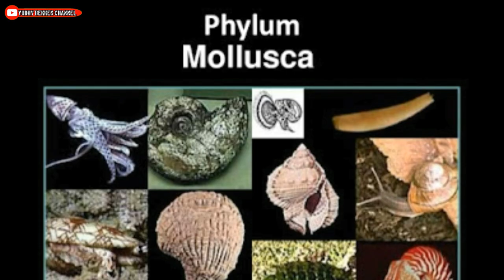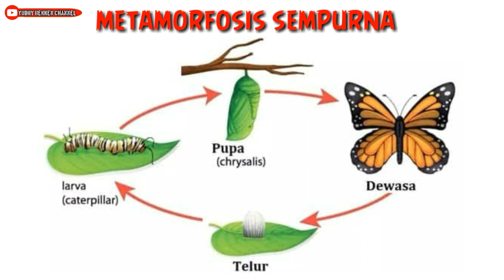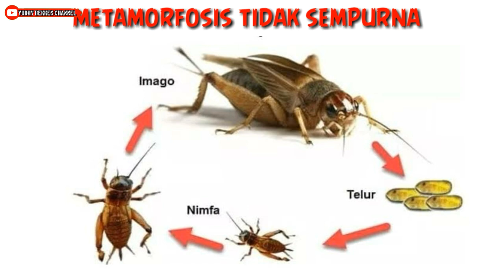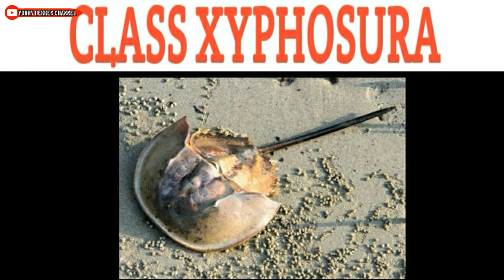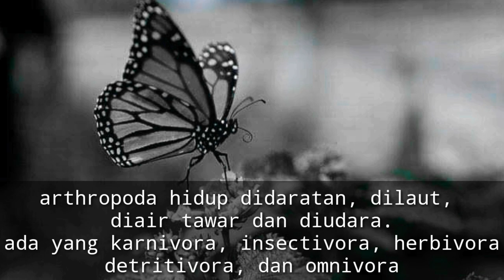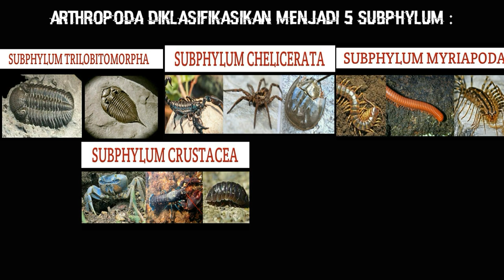PHYLUM ARTHROPODA | kerajaan binatang terbesar yang mencakup serangga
selamat bergabung kembali dichannel saya
divideo kali ini aku ingin membahas kerajaan phylum arthropoda, kalo selama ini aku lebih banyak membahas jenis hewan. dan aku banyak menyebutkan arthropoda, mungkin ada yang belum tau arthropoda ya ? makanya aku buat video ini 😅.
baik,  arthropoda merupakan kerajaan hewan terbesar yang mencakup serangga,  tapi gak hanya serangga aja loh yang ada dikerajaan ini, serangga hanya sebagian kecil saja,  banyak lagi klasifikasinya mulai dari trilobithomorpha, myriapoda, crustacea,  chelicerata,  dan hexapoda.
ok tanpa berlama lama yuk langsung simak videonya..
oh iya di video berikutnya aku juga akan membahas beberapa kerajaan phylum lainnya, dan juga subphylum, class, dan ordo, serta banyak lagi deh seputar dunia binatang, dan nantikan juga video saya mengenai spesies-spesies hewan lainnya.